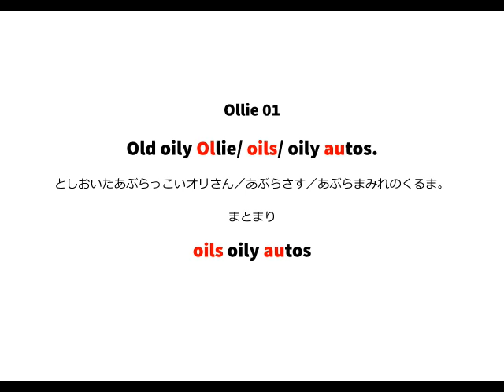英語よみきかせリズミクス Ollie 01